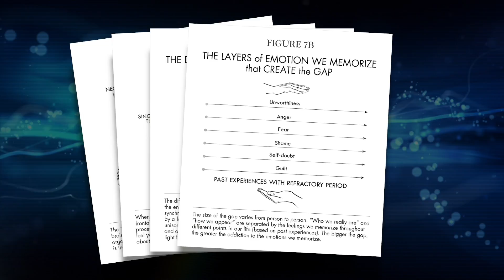Audio Books: You Are the Placebo & Breaking the Habit of Being Yourself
"Now Available"
Each 13-CD Set comes with all of the book diagrams!
Audio book is really convenient and a great way to solidify information learned.  It also conveys knowledge in an entertaining way that is easily accessible for you to continue where you left off from last time.